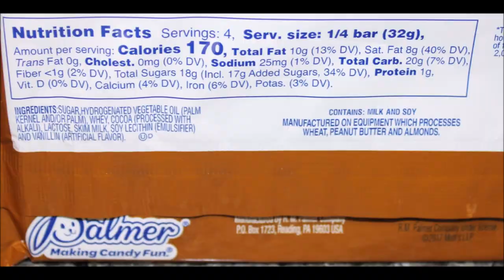Yoo-Hoo Chocolate Drink & Yoo-Hoo Candy Bar Review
This is a taste test/review of the Yoo-Hoo Chocolate Drink and the Yoo-Hoo Candy Bar.
* The Yoo-Hoo Chocolate Drink was $1.69 at a gas station. 1 bottle = 220 calories
* The Yoo-Hoo Candy Bar was $2 at Five Below. ¼ bar (32g) = 170 calories